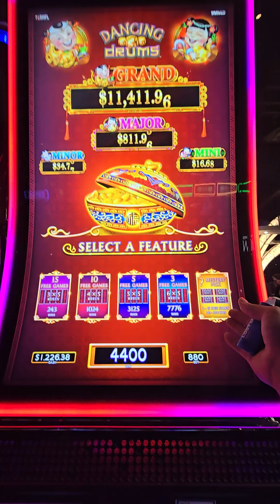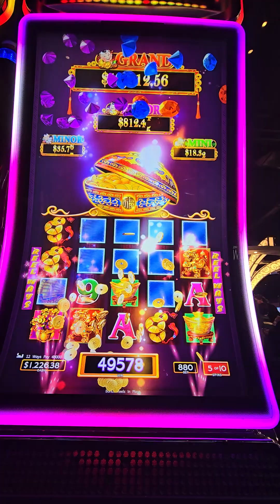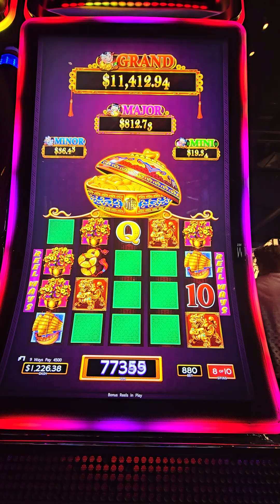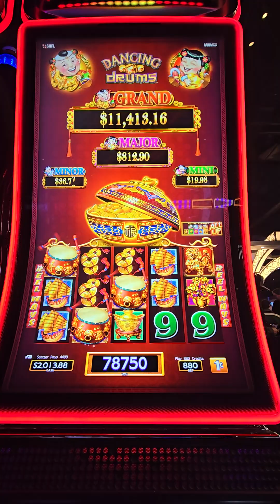Dancing Drums $8.80 MAX BET